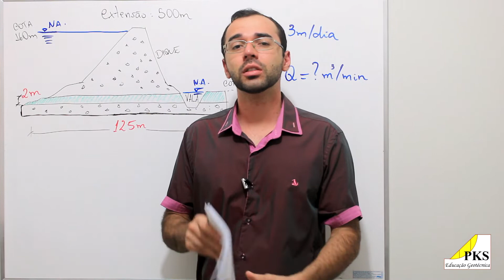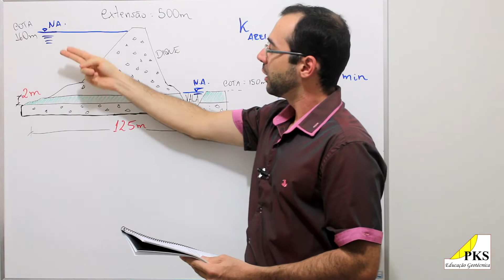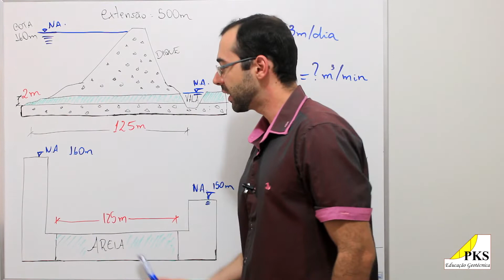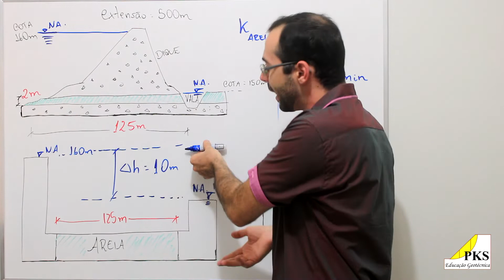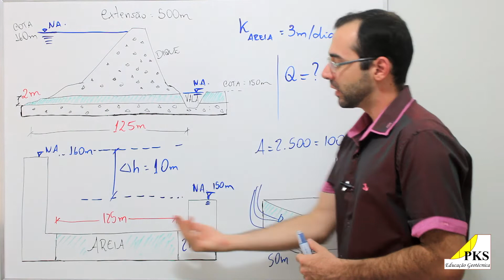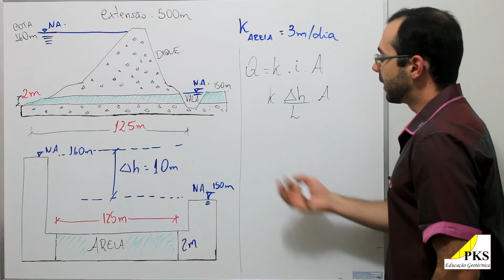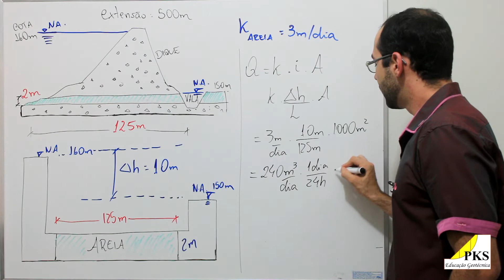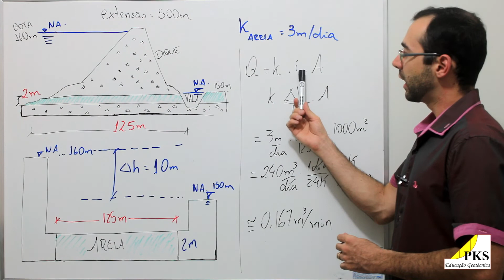#5.1- Permeabilidade dos solos - Exercício 1 - [GEOTECNIA: MECÂNICA DOS SOLOS]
Exercício resolvido de Permeabilidade dos solos:
A existência de uma camada de areia com a área de seção transversal foi determinada em uma extensão de 500 m de dique. A permeabilidade da camada de areia é de 3m/dia. Obtenha a quantidade de água que flui para a vala, em m³/min.